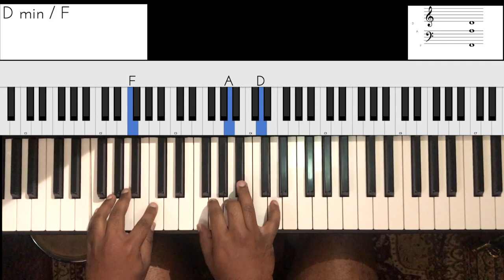Riff #1801 - Jason Zac